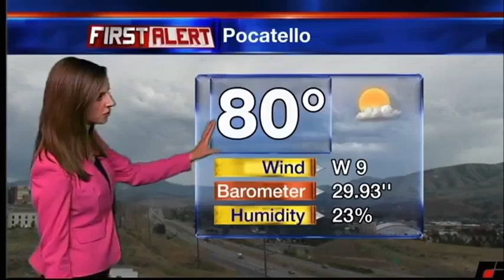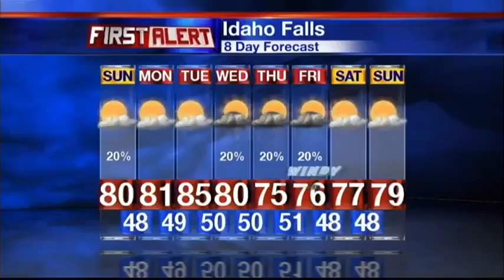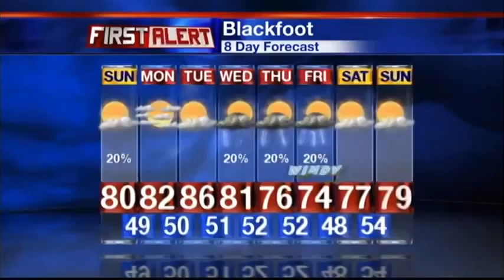First Alert Saturday Forecast